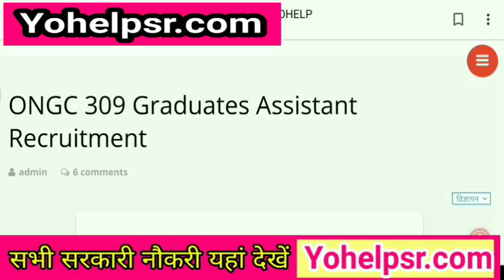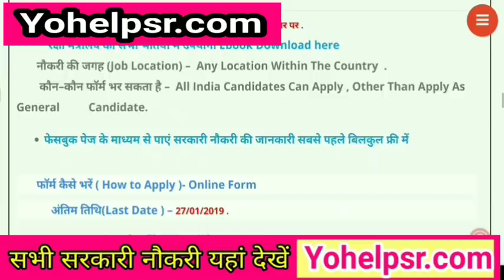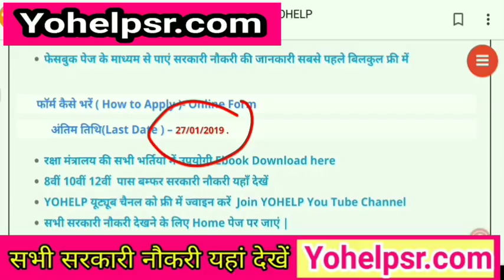ONGC मे आई Graduates की बम्पर भर्ती | All India ONGC Graduates ITI Diploma Pass Assistant Jobs 2019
All Latest Govt. Jobs यहां देखें

railway bharti 2019 RPF RPSF bharti 2019